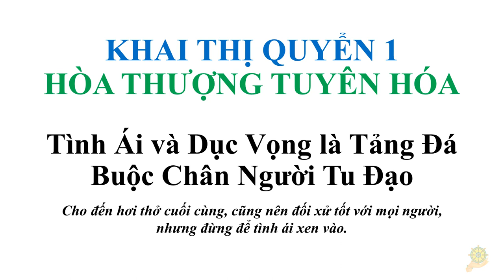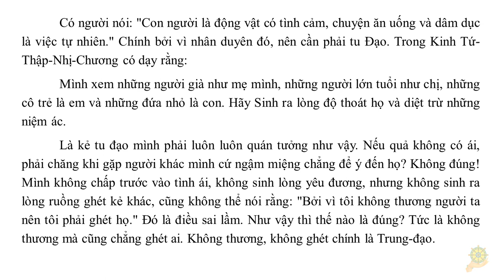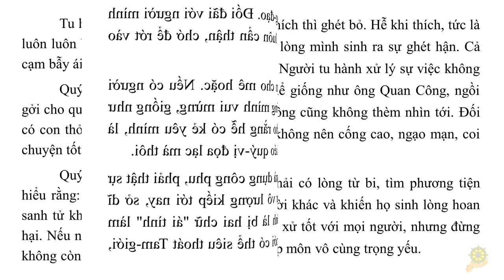Tình Ái và Dục Vọng là Tảng Ðá Buộc Chân Người Tu Ðạo | HT Tuyên Hóa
Tình Ái và Dục Vọng là Tảng Ðá Buộc Chân Người Tu Ðạo